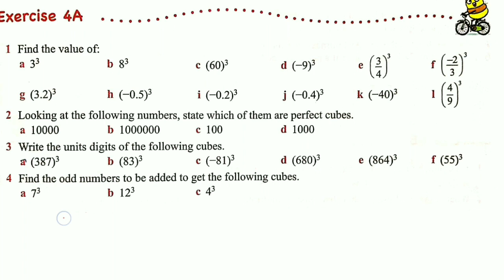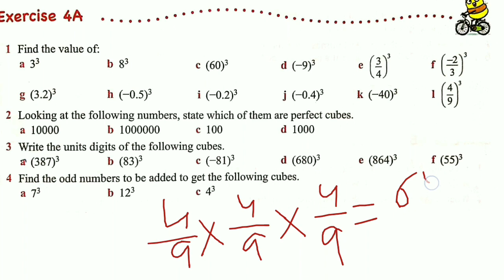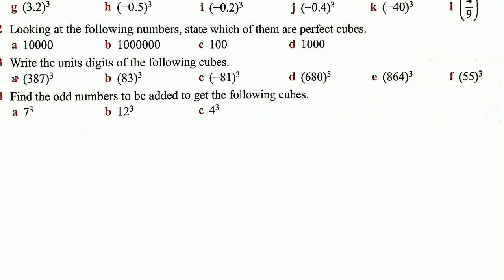class 8 exercise 4A | How to find cube of a number | Brahmdev sharma sir | Oxford maths